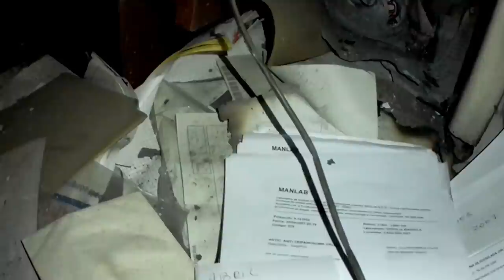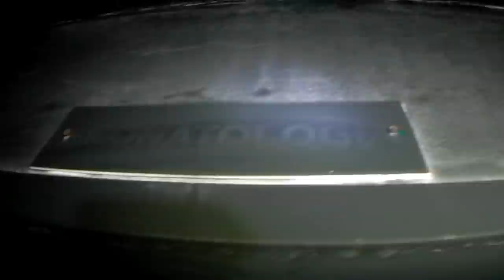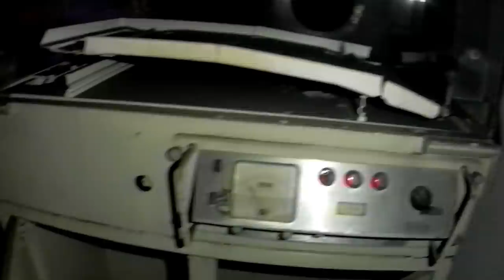Gran SUSTO en NEONATOLOGÍA - RUIDOS en la CLÍNICA Maldita - 3º Piso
muy buenas Familia hoy quiero compartirles un recorrido NOCTURNO en una CLÍNICA PRIVADA abandonada, todo muy TÉTRICO y lleno de cosas...
En este 3º piso que es la NEONATOLOGÍA nos pegamos un buen susto con un ruidazo que la verdad no sabemos bien que fue. pero fue muy raro. pudo haber sido un animal o algo paranormal, eso lo decidirán ustedes...dejen en la caja de comentario que les parece que fue.
Este canal es de exploraciones urbanas y siempre tratamos de volcar nuestros vídeos en la arquitectura y sus historia, y muy rara vez nos pasan cosas raras...y siempre que esto sucede trato de no asustarme o de seguir adelante sin exagerar.
Me han pedido que vuelque mis vídeos en lo paranormal, pero la verdad no me sale mentirle a la gente como hacen varios...si me pasa algo lo van a ver tal cual lo vivo yo...

volvimos después un años y es impactante ver el vandalismo y los saqueo que tuvo esta clínica...

En esta oportunidad me acompaño un gran compañero Nahu Explorador Urbano...

También el compañero de siempre Waly Urbex..

Disfruto mucho realizando estos trabajo porque puedo ver estas cosas que nadie ve y mostrar esto que nadie muestra.
Quiero agradecer a toda la gente que me acompaña en cada una de estas exploraciones y a las personas que forman parte de esta gran Familia.
saludos a todos y un gran abrazo...
Bles & Love...